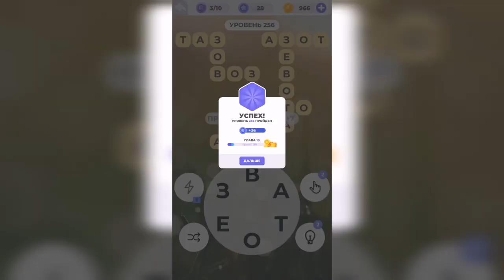Линия слова / Подъём в горы / Уровень 256